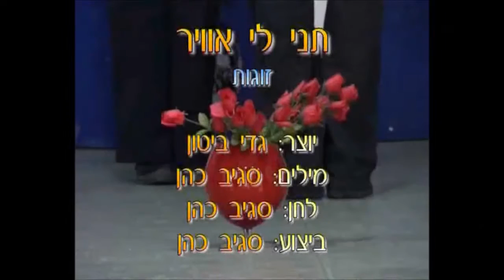Tni Li Avir Dance